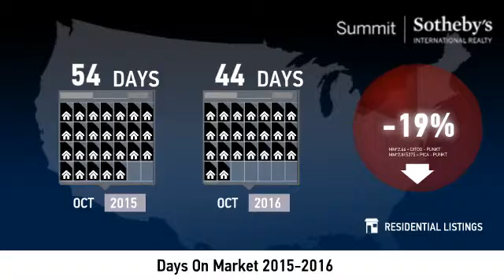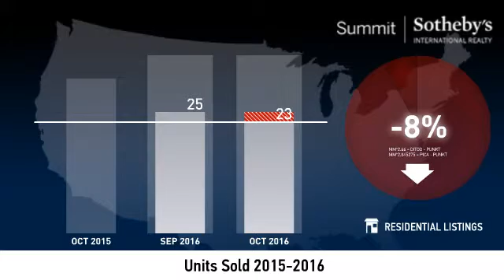Salt Lake City - 84108 - November 2016 Real Estate Market Update